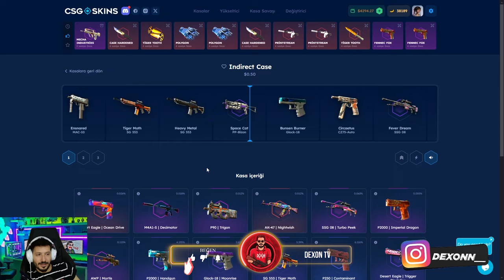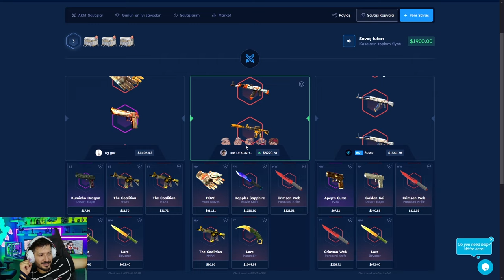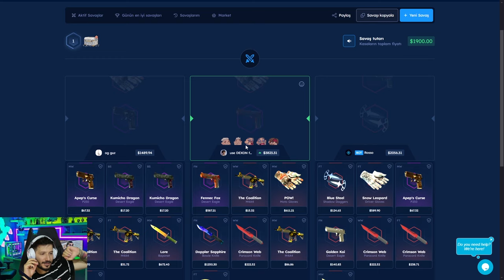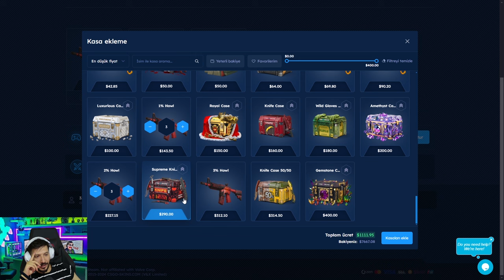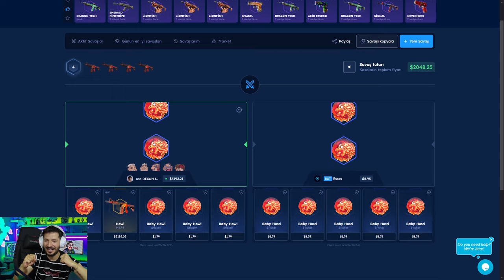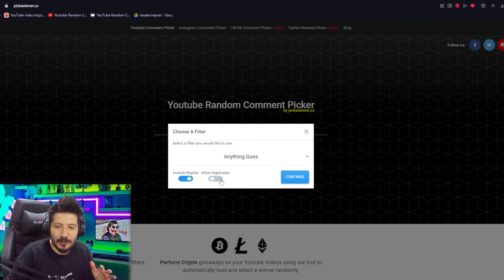BEDAVA KASADAN ÇIKAN İTEMİN GÜZELLİĞİNE BAKIN Csgo-Skins Promo Code